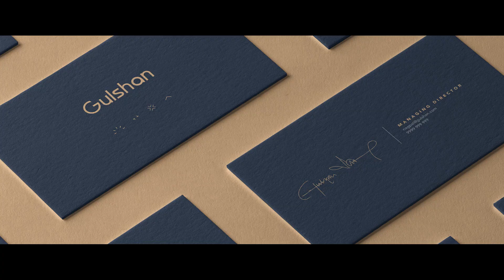Blue Vector - Showreel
We live for ideas. And ideas live for us.
BUT no two ideas are born equal.
Some are born into intent
while some lay scattered languidly,
as flights of imagination.
Some readily conjure up success stories for us.
And some ideas wait...to become a stroke of
midnight genius.
We shoot for the stars like an Icarus
BUT
backed by compelling strategies.
We are mad people
hell-bent on conquering the toughest of challenges.
Riding the fiercest of storms.
AND LICKING UP GREATNESS
to the last bit.
If we fall flat on our face, we make sure
the ground is bouncy enough
to send us flying back to success.

We are Blue Vector
AND
WE ARE STUPIDLY AMBITIOUS.

"Take It" - The Seige (Official Audio)